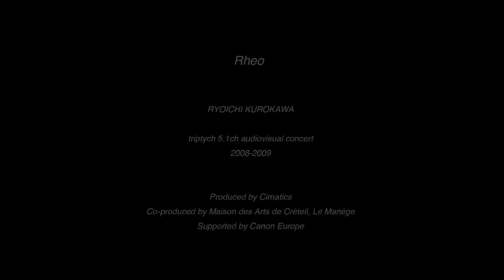Ryoichi Kurokawa - RHEO, Audiovisual Concert 2009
'Rheo' is a new form of audiovisual expression inspired by the constant flux of landscapes. Kurokawa tends to eliminate the boundaries of our physical perception. A minimal, yet chaotic conflux of visual and auditory perception merges into an experience of memory and ambiguity, where virtual and actual images are no longer distinguishable.